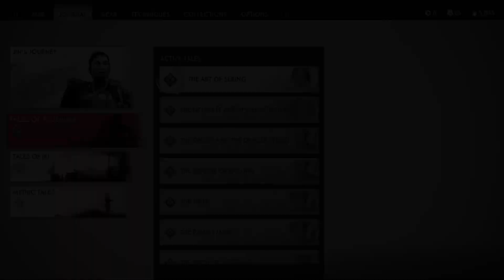GHOST OF TSUSHIMA DIRECTOR'S CUT PS5 Walkthrough Gameplay Part 36 - FAMILY ARMOUR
Ghost of Tsushima is a 2020 action-adventure game developed by Sucker Punch Productions and published by Sony Interactive Entertainment. The player controls Jin Sakai, a samurai on a quest to protect Tsushima Island during the first Mongol invasion of Japan. Jin must choose between following the warrior code to fight honorably or using practical but dishonorable methods of repelling the Mongols with minimal casualties. The game features a large open world that can be explored on foot or horseback. When facing enemies, the player can engage in a direct confrontation using Jin's katana or become a legendary warrior known as "the Ghost" by using stealth tactics to assassinate opponents. A multiplayer mode titled Ghost of Tsushima: Legends was released in October 2020 and made available separately in September 2021.